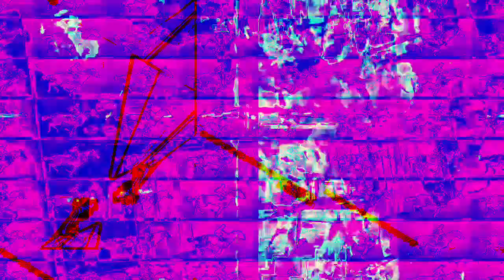[EPILEPSY WARNING] Movie 23 01 30 18h37m24s